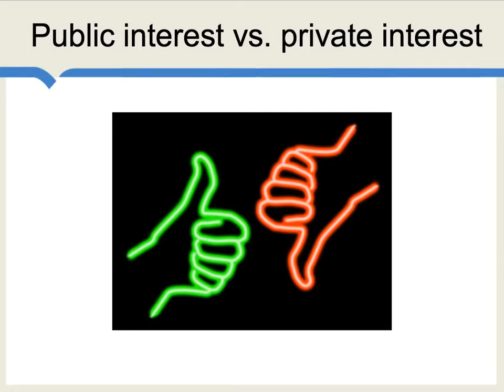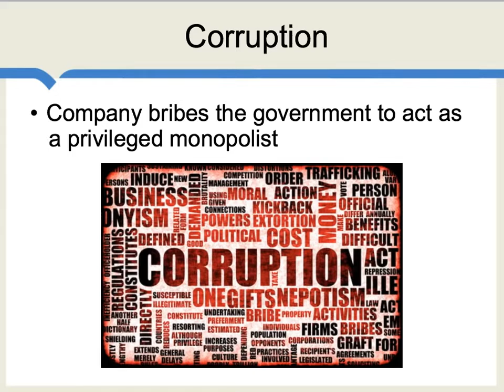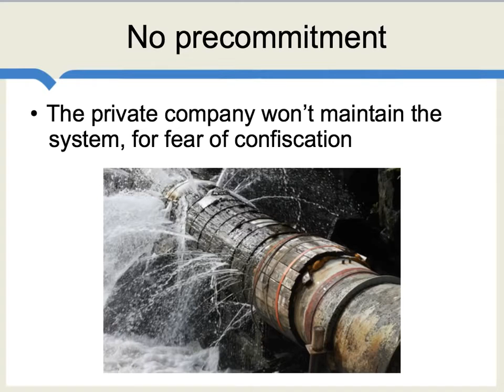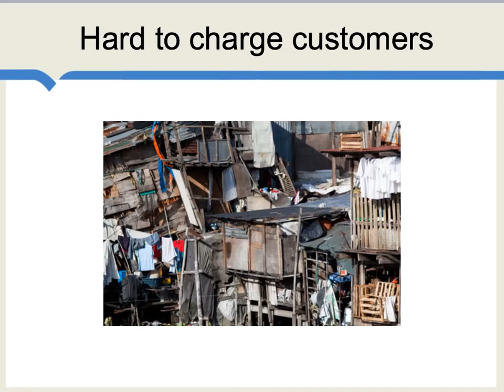Problems with water privatization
A lot of privatizations and so-called privatizations don't go as well as advertised; this video helps explain why not.